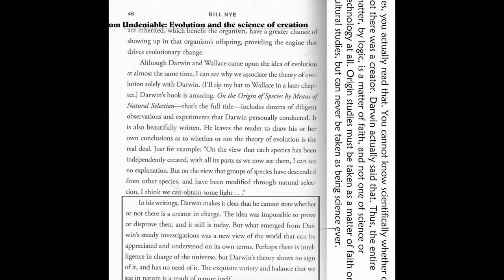the real world and the fake world